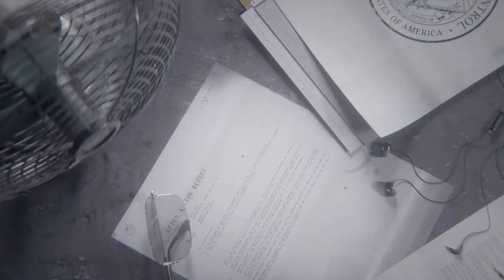Control 2020 03 27 20 44 20 00